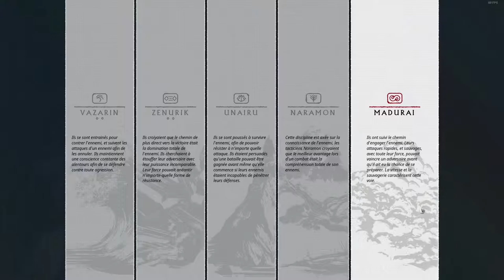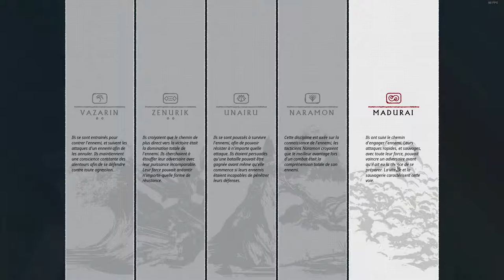(FR) Warframe : Quête du Second rêve Suite & Fin 6/6 !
Là ont ce retrouve sur l'ép 6 de la quête du Second Rêve !

Pour résumé le comment :

Pour la débloqué il faut faire du moins les quête du début du jeux (notamment des ailes ArchWing) et avoir Fait la Quête Natah !

Lien utile

Pour La Quête Natah

Pour le Second Rêve

Pour les ep de Second Rêve les 2 dernier vont sortir 7 et 9 février ;)

Info Complémentaire !

Le jeux et Gratuit et dispo sur Steam !

Enjoy !! Gunsho !!